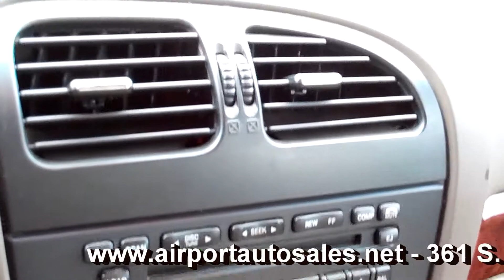2002 Lincoln LS SEDAN 4DR 3.0L I6 AT LOADED